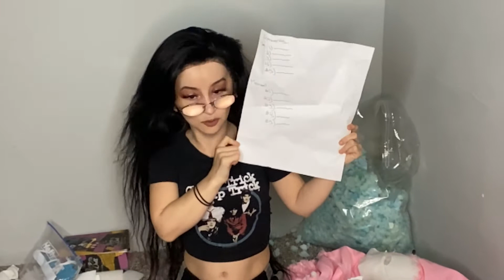TINY TEXIE SEWS TINY TEDDY PART 2 QUESTIONNAIRE.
Part 2 watch Tiny Texie completely remake her new Tiny Teddy bear from the very beginning and even try it on for y'all 🤠 see her girlfriend @iamanagraves offer her some silly help.😂

 if you enjoyed this video there is a part 2!! where Texie does some more finishing touches on her bear and asks more of those Tiny Texie  questions.

👍If you liked this video and want to see more make sure to LIKE my video!